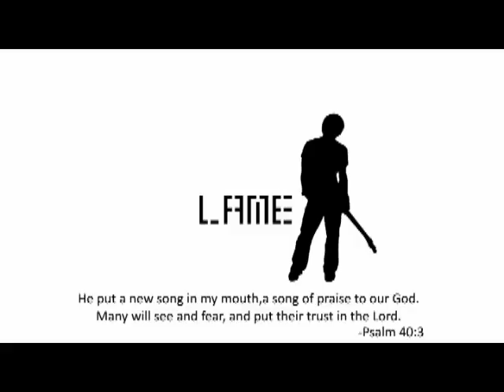LAME Promo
LAME- a weekly discussion about the Christian music world and its relevance to today's young generations. Hosted by college students, the show selects artists to feature each week. The backgrounds of the artists are discussed, as well as the inspiration for their music and what artist shares a similar sound in the secular music world.